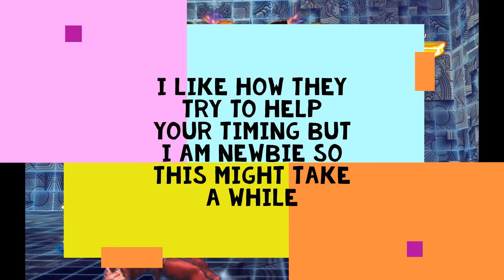Street Fighter X Tekken Gameplay 11